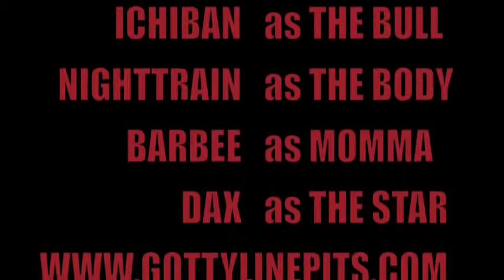BOSS UNIT'S VISIT TO GOTTYLINE PITS